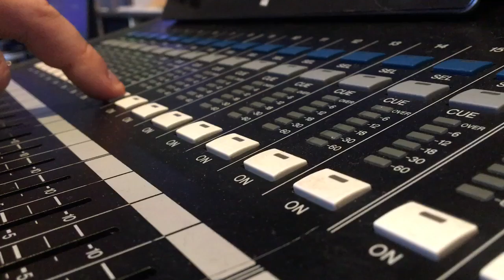What people think I do in my A/V job.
...especially when I'm using a Roland V-800 mixer...